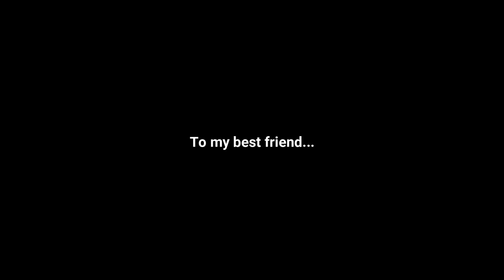Happy Birthday Best Friend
July 19th is Mikel's birthday

To show appreciation of this day I, Kleve, have created recreated the origin of Friendship Supreme